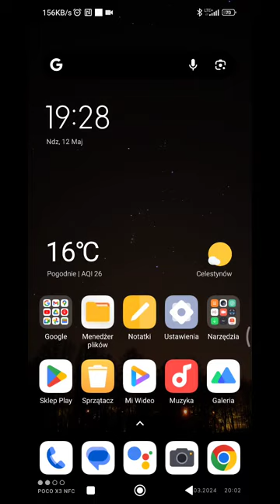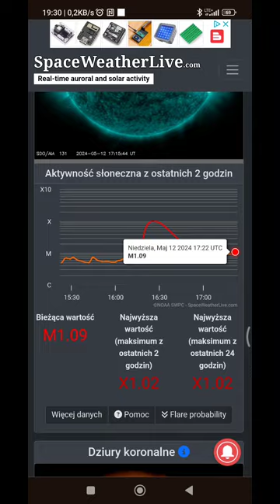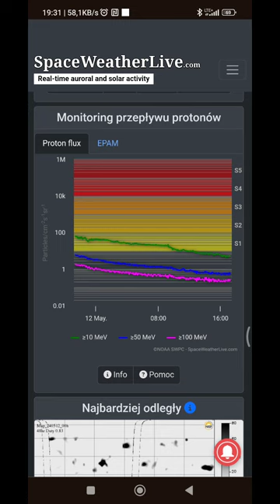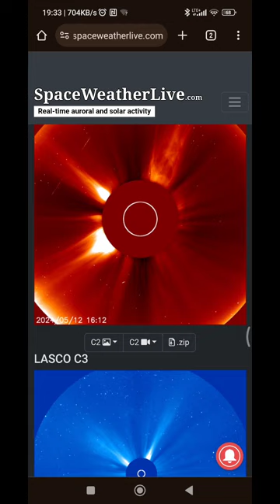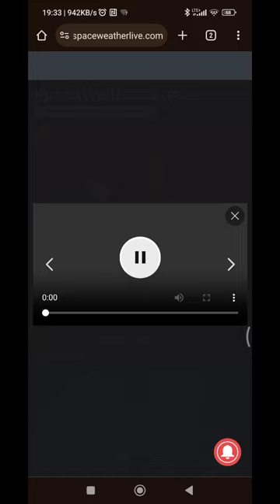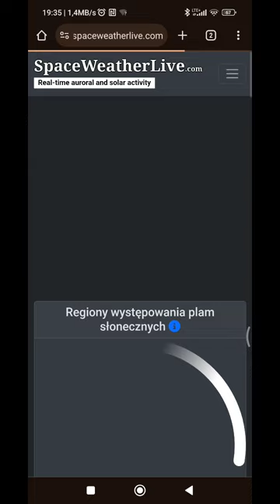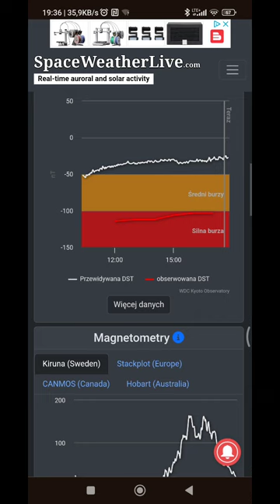Najnowsza prognoza pogody kosmicznej ☀️🌙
Uwaga obecnie na słońcu dużo dzieję. prognoza na poniedziałek i wtorek